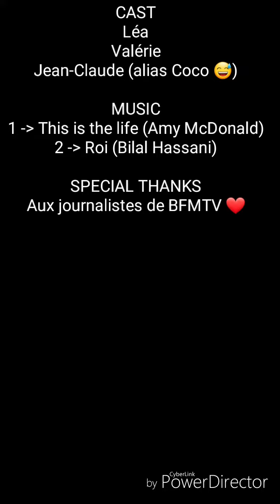VLOG n°1 : une chaîne de télé à la maison !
Bonjour à toutes et à tous, aujourd'hui j'ai eu la bonne surprise d'être contactée par une journaliste d'une chaîne de téle qui recherchait une ado végane pour filmer son quotidien, et avoir son opinion ainsi que l'opinion des parents.

Nous avons accepté le reportage et c'est ce soir qu'a eu lieu le tournage. Je vous ai filmé quelques parties du reportage pour vous montrer un peu comment ça se passe. Je tiens aussi à repréciser dans cette description que cette vidéo n'était pas du tout prévue, surtout en plein milieu de semaine. Voilà j'espère que ce premier vlog vous plaira.

Je ferai ma prochaine vidéo sur les différentes pratiques de chasse, et samedi je ferai un deuxième vlog sur la manifestation contre la fête de la Sange à Sully-sur-Loire (montreurs d'Ours, chasse, pêche) et le même jour sur la manifestation contre le CEDS à Mézilles (vivisection des beagles). À bientôt 😘🐾